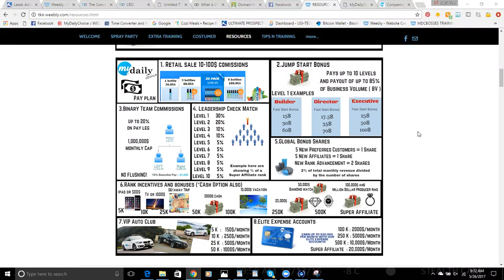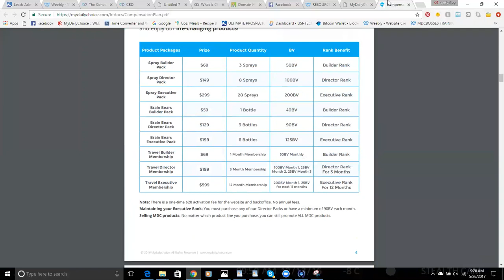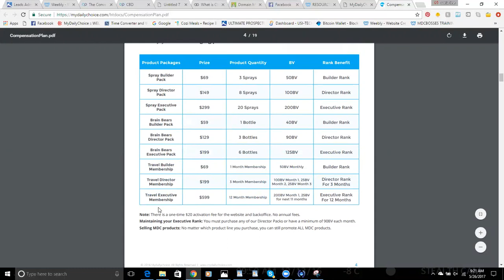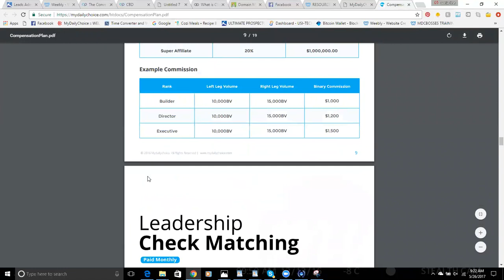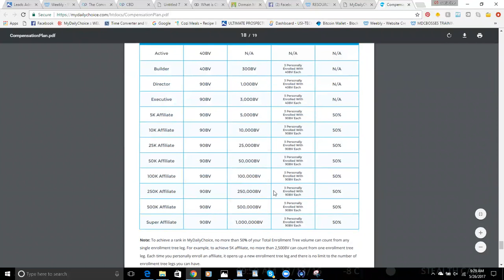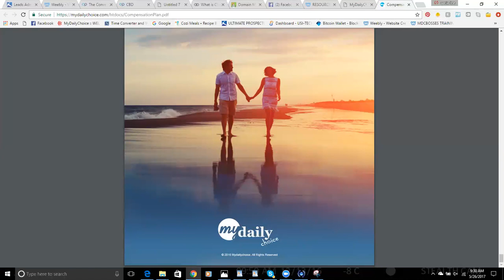MDC Compensation Plan explanation simplified by top leader Sonia Line Arseneau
MDC has given me the chance to work from home and quadruple my income i used to make full time as a massage therapist. Our team has a proven blueprint to success and more success stories are coming up with our MDC business. Are you next?
8 ways to earn, get paid weekly and monthly!!